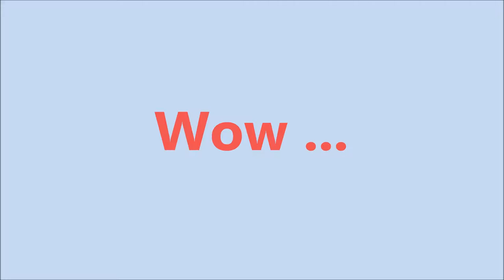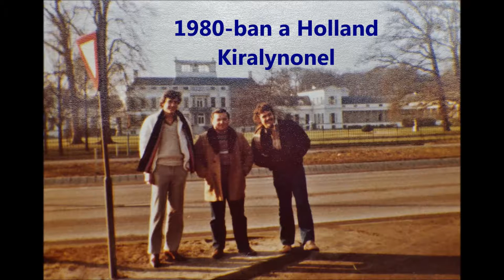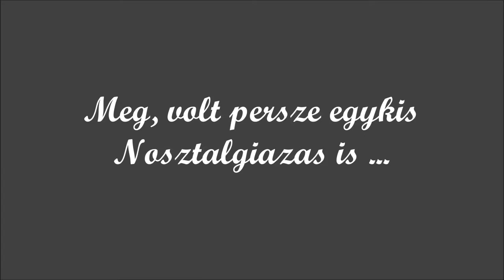Rokonokkal Hollandiabol - With Family from Netherland